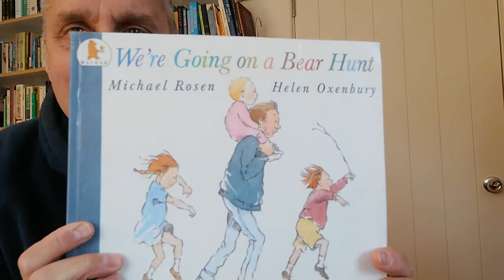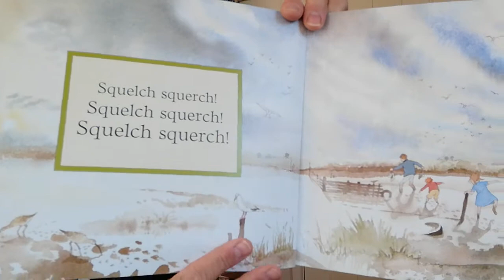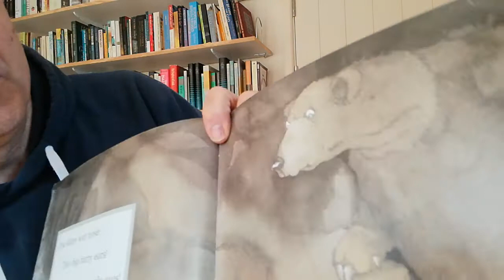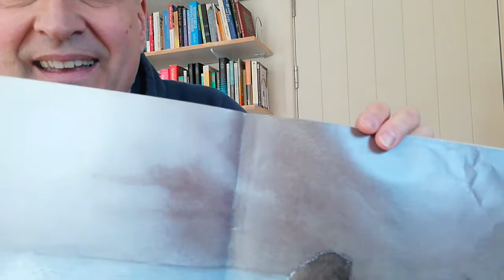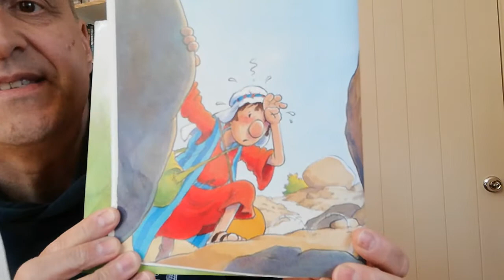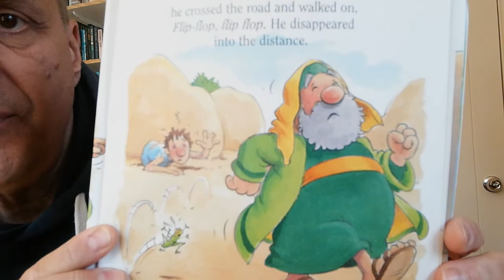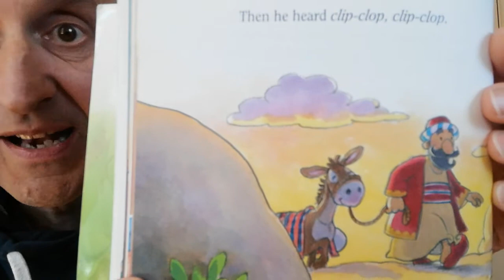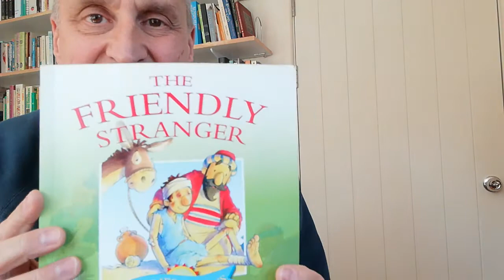Barty's Story-time! Monday 30th November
Who'd like to come on a bear hunt?!